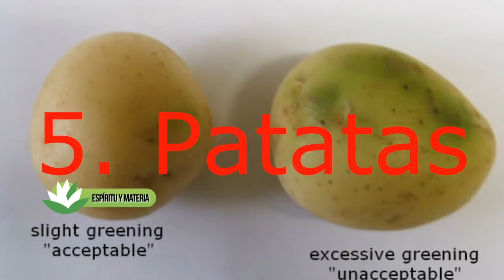Espíritu y Materia - Toxicidad de las Plantas Medicinales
Seguramente, el conocimiento de la toxicidad de las plantas es tan antiguo como la humanidad misma.

Sabemos que desde tiempos inmemoriales el ser humano ha utilizado toxinas extraídas de plantas con fines cinegéticos, en rituales mágico-religiosos o incluso en las guerras. De hecho, así continúa siendo, aunque de manera muy marginal, en algunos pueblos y tribus indígenas en África y en América. Sin embargo, no es el objetivo que perseguimos el de hablar de las plantas tóxicas, sino de aquellas plantas que poseen cierta toxicidad siendo plantas medicinales.

Podemos considerar que todas las plantas tóxicas pueden ser medicinales y que muchas de las plantas medicinales son también tóxicas.